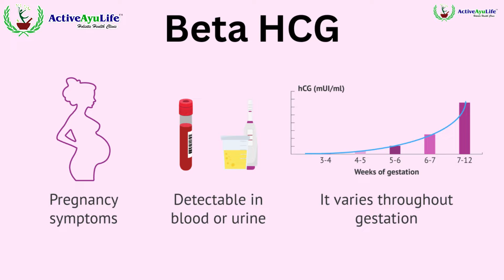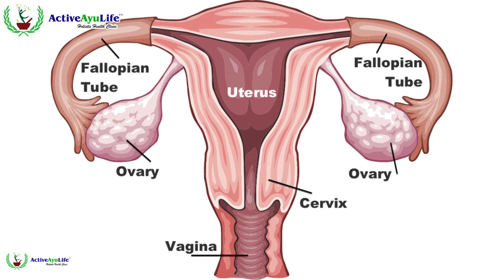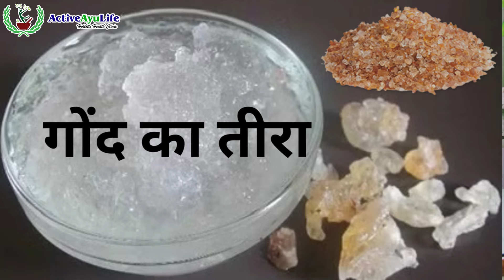Implantation Failure होने के कारण । बार-बार Implantation Failure क्यों होता है?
𝐯𝐢𝐬𝐢𝐭 𝐮𝐬 : 𝐰𝐰𝐰.𝐚𝐜𝐭𝐢𝐯𝐞𝐚𝐲𝐮𝐥𝐢𝐟𝐞.𝐜𝐨𝐦
𝗔𝗱𝗱𝗿𝗲𝘀𝘀 : 𝗖-𝟯𝟲𝟴 𝗩𝗜𝗞𝗔𝗦𝗛 𝗣𝗨𝗥𝗜 𝗡𝗘𝗪 𝗗𝗘𝗟𝗛𝗜 -𝟭𝟭𝟬𝟬𝟭𝟴